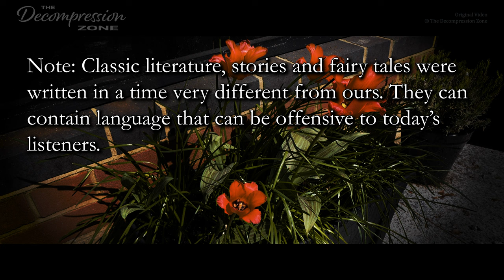Little Women, chapter 25, 26 | Classic Literature | Calm Reading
Welcome friends, to this carefully crafted, gentle narration of a sleep story for grown ups, read with a calm male voice. The story, "Little Women" was written by American novelist Louisa May Alcott, and resides in the public domain.  I am reading this book in multiple installments, a few chapters at a time. I hope you will enjoy this relaxing reading intended for sleep and rest, and that it will help you relax. Due to the mature theme of the story, this is a bedtime story for grown ups / adults.

-Marcus

00:00:00 INTRODUCTION
00:01:14 CHAPTER TWENTY-FIVE THE FIRST WEDDING
00:20:34 CHAPTER TWENTY-SIX ARTISTIC ATTEMPTS
►SUPPORT (optional):
To become a member of The Decompression Zone, click the "JOIN" button. Two tiers of membership are available with perks, such as early access to new narrations.